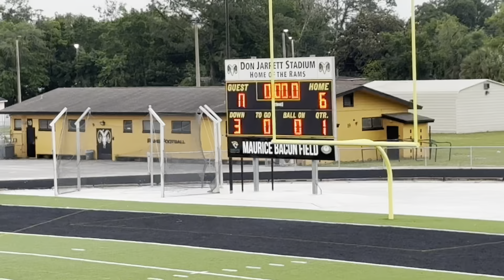ACHS vs Paxon (V) 4-2-24 Flag Football Gateway Conference game 2